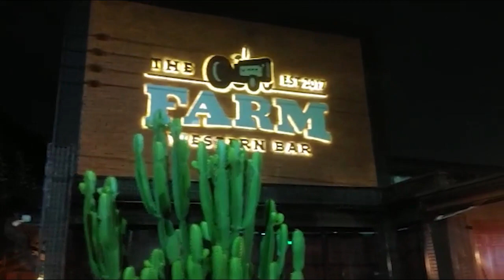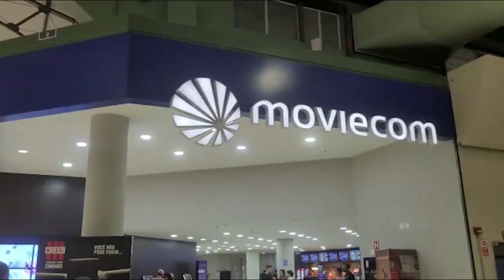PROGRAMA AUGE BRASIL 59# 05/04/2023 - DVD GUILHERME E BENUTO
Apresentação: Luciana Campeiro
Edição e Produção: Davi Borges
Direção geral: Paulo D'Elboux
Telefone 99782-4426